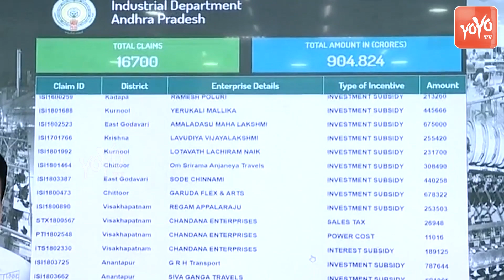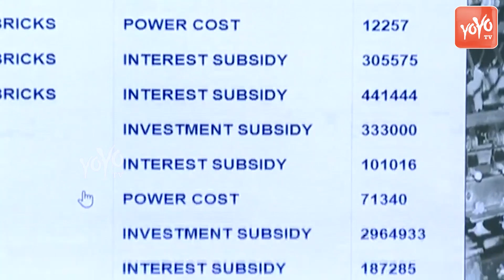Disbursing Of Second Phase Financial Assistance To MSMEs By Hono'ble CM Of AP YS Jagan |YOYO TV NEWS